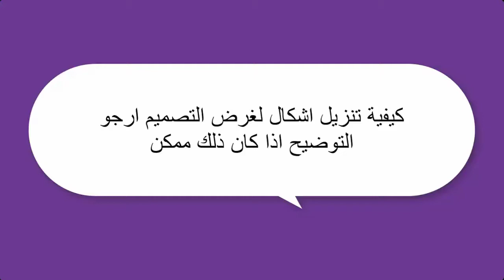دورة تعليم برنامج Word | اضافة اشكال لغرض التصميم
طريقة الانضمام لمنصة عالم بهاء الاحترافي التعليمية